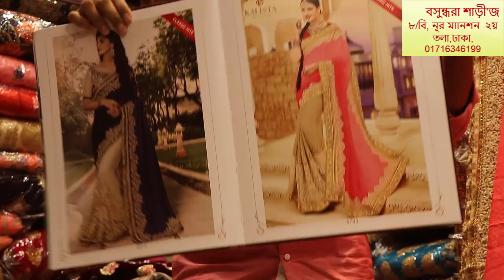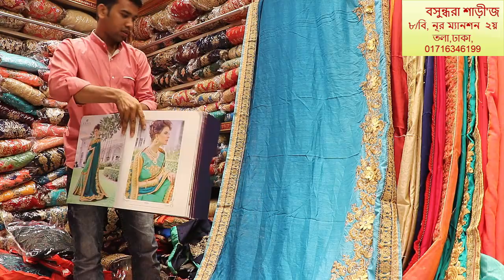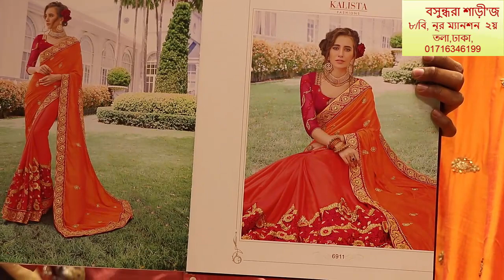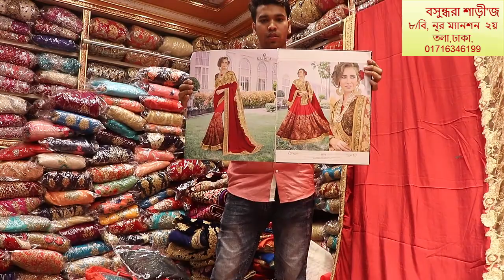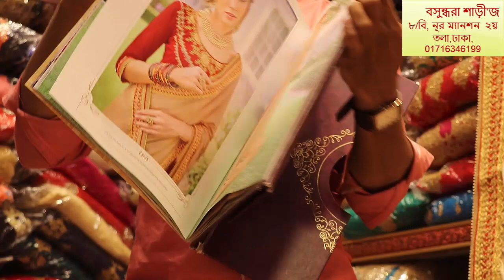KALISTA KWAB EID COLLECTION PARTY SHAREE